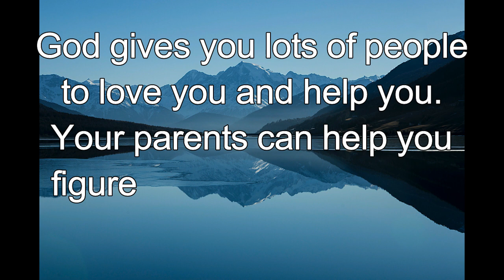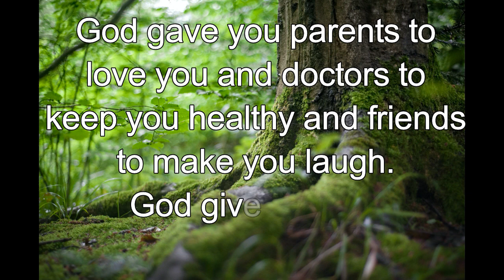365 CHRISTIAN MEDITATION 💙 BIBLE DEVOTION | MAR 13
Christian Meditation 💙 Psalm 121:1 TSLB
Shall I look to the mountains for help? No! My help comes from the Lord, He is the one who made the mountains! And he made the heavens too!